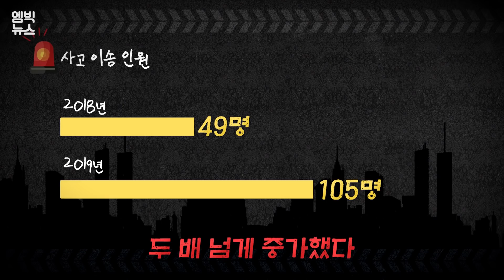도착 2분 남겨놓고 굴착기에 쾅...킥보드 사고 늘지만 12월부턴 중학생도 탄다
경기 성남에서 킥보드를 타고 출근하던 50대 남성이 굴착기에 치여 숨지는 사건이 발생했습니다. 해마다 킥보드 사고는 늘어나는데 올해 12월이면 탑승 연령도 낮아지고 면허가 없어도 탈 수 있게 되는데요, 이대로 괜찮을까요?